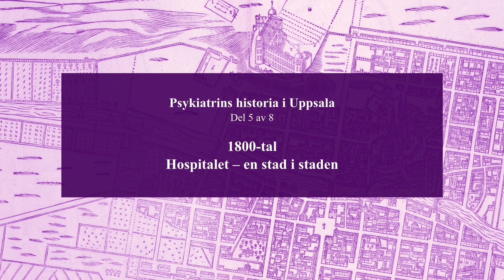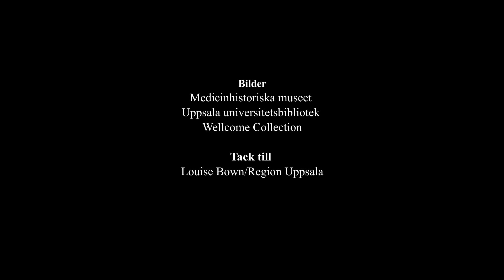Psykiatrins historia del 5: 1800-tal. Hospitalet – en stad i staden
Medicinhistoriska museets chef Urban Josefsson guidar genom Uppsalapsykiatrins historia i tid och rum, från medeltiden till idag.